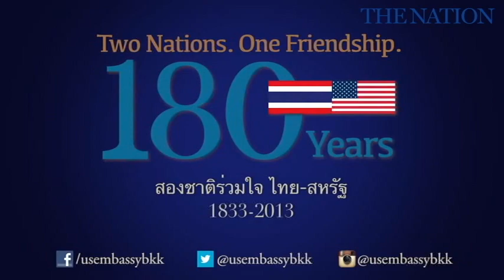Global medley Harlem Shake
Global medley Harlem Shake. Harlem Shake Dance fever.